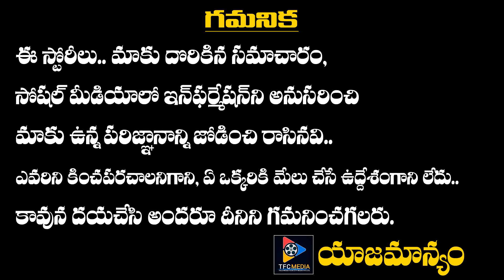వారే సూపర్ హీరోలు ఇకనుంచయినా మనుషుల్లా మారండి || Telugu Full Screen